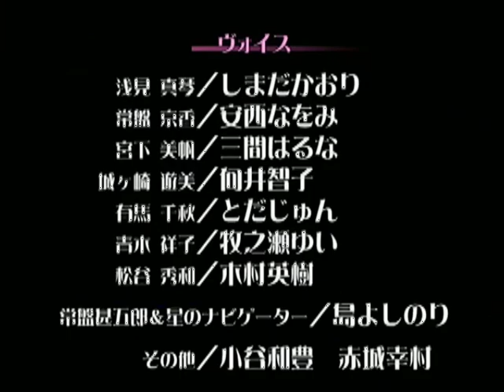【PS2】すいすいSweet ～あまい恋のみつけ方～ ベストエンド Part２６ 千秋編 ～Episode２６ 【スタートオンゲームズ２】【スタゲー２】【JAPAGE】